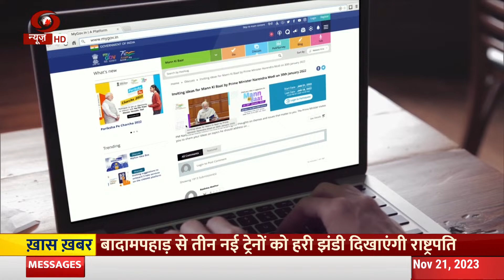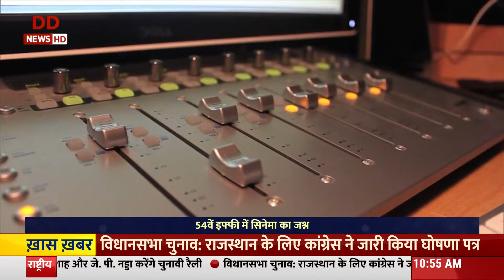GOA में शुरू हुआ 54 वां भारतीय अंतर्राष्ट्रीय फिल्म महोत्सव | IFFI Goa